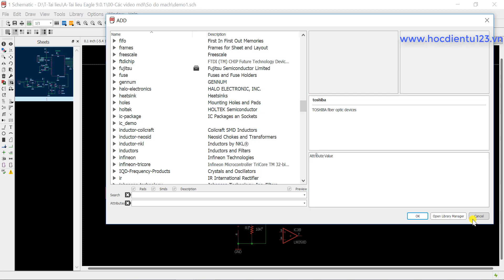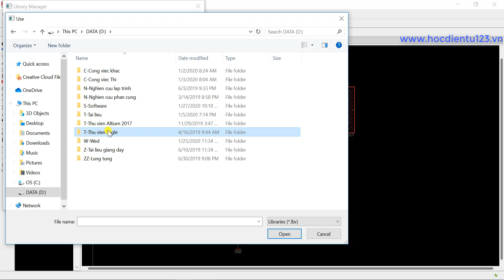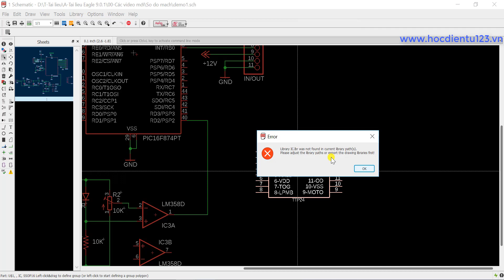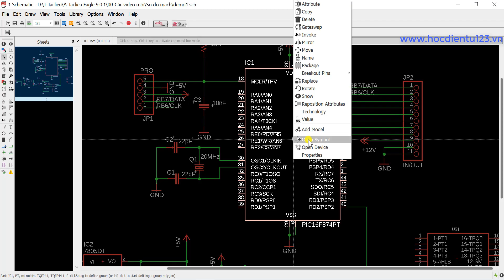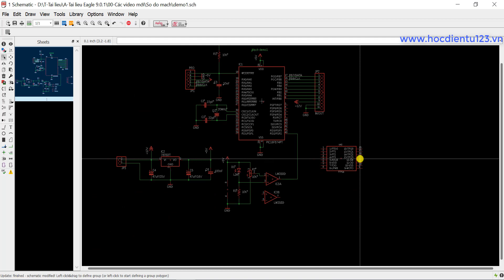Eagle|Library: Bài 22-Add thư viện tự tạo vào thư viện Eagle/Eagle Library